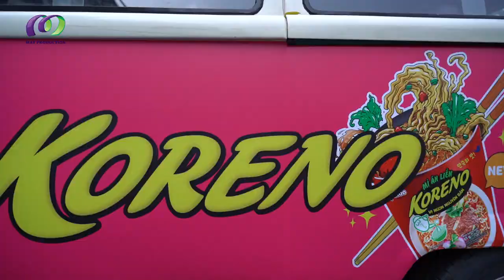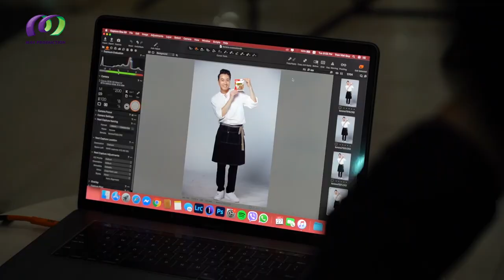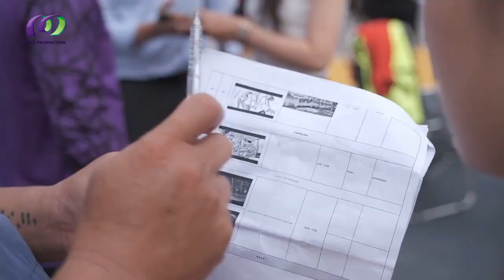KORENO || Behind the scenes MV KORENO X KARIK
Hậu trường MV ca nhạc "Trao hạnh phúc như Koreno" hợp tác giữa nhãn hàng mì Hàn Quốc Koreno và nghệ sĩ Karik.